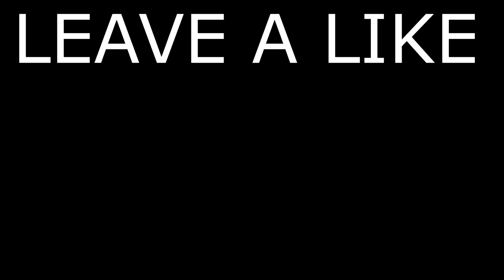SKYWARS TRICKSHOT FIRST TRY + Bloopers!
Some Specs:

Mouse: Razer Naga Chroma
Microphone : Turtle beach p11
PC Specs : Amd fx 6100 3.3ghz - Gtx 1050ti 4g ddr5 - 8 gb ddr3
Keyboard : Random one that lights up from amazon

Use this format :

IGN :
Skype :